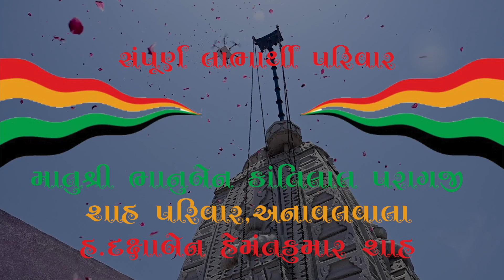27 SAALGIRA PRASANG & DHAWAJA MAHOTSAV ,ANAVAL | SHAH FAMILY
Mani Darshan Photography